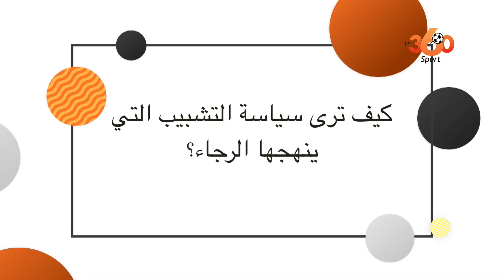الحيمر: "كورونا" دارت مزيان مع الرجاء وصعيب على ولاد الفرقة يدربو الوداد و الرجاء وهادي قوة الشابي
قال رضوان الحيمر مدرب شباب السوالم الرياضي لكرة القدم، إنه من الصعب على اللاعبين السابقين للوداد والرجاء بأن يدربوا أنديتهم في ظل الضغط الرهيب من طرف جماهير الفريقين.
و أكد الحيمر في حوار أجراه معه موقع le360 أن جائحة "كورونا" خدمت مصالح فريقه الأم الرجاء بالإعتماد على أبناء مدرسة الفريق، كما تطرق لمواضيع شيقة تجدونها في الحوار التالي:Abonnez-vous à notre chaîne